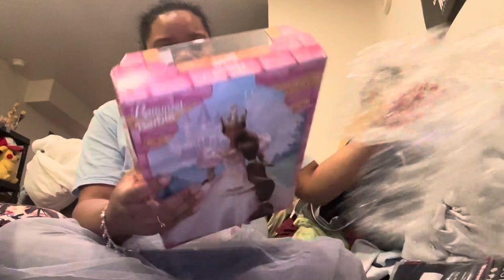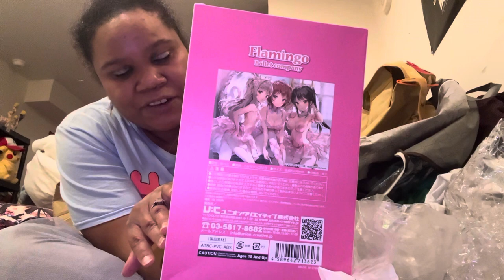What I got this week from eBay💕😽💕￼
This video is me show you guys what I got this week from eBay and tell you guys a update on my house situation and I hope you all like this video and I hope you all take care of yourselves and be safe and have a good night or a good day and thank you for watching. I love you guys 💜😽💜￼